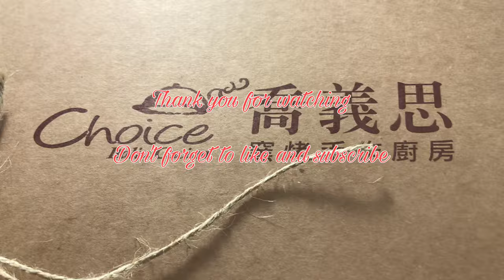EATING ITALIAN PIZZA / NO TALKING || MARIA GOMEZ